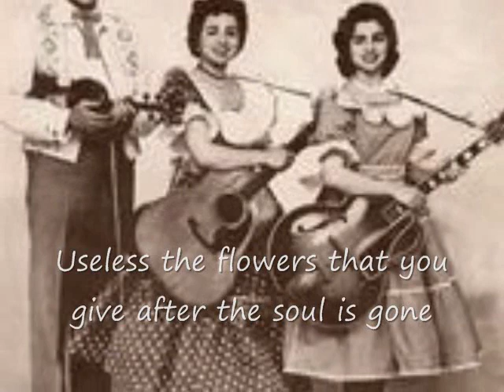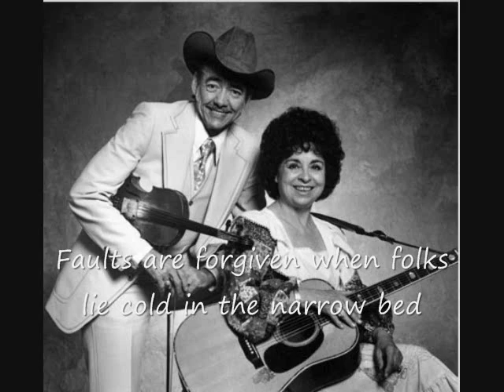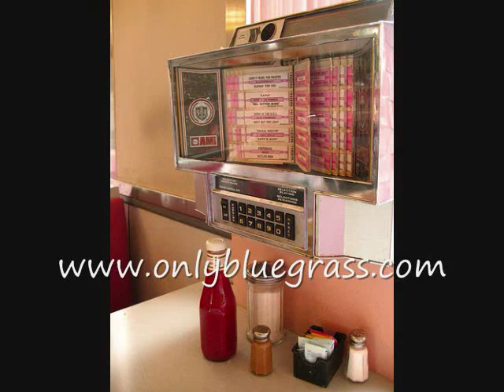Wilma Lee & Stoney Cooper: Give Me The Roses While I Live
One of her BEST!  For me, it is her best!